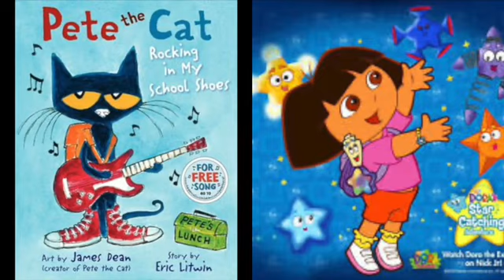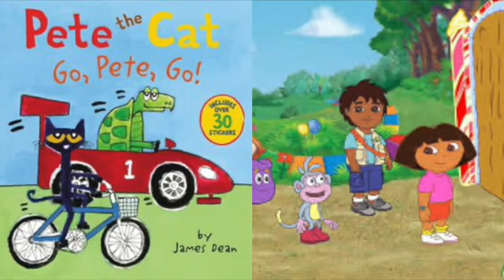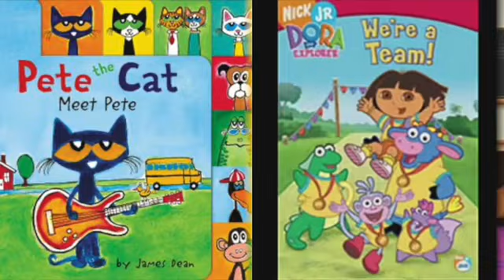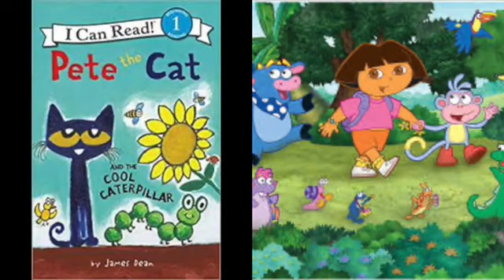MERGED - Pete The Cat and Dora The Explorer Poker Face